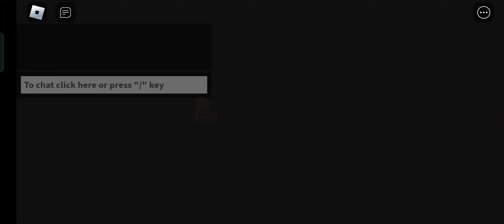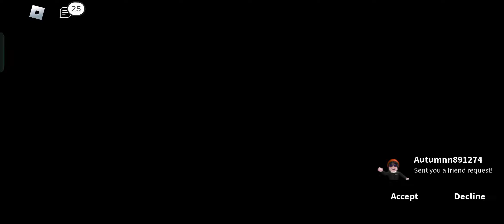Roblox - Evade - Gameplay Walkthrough Part 8 (iOs, Android)